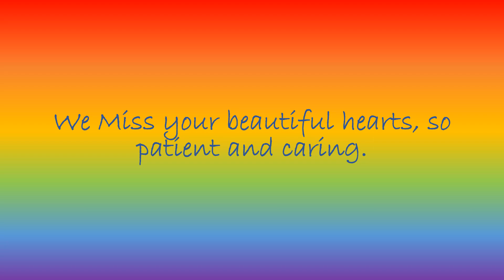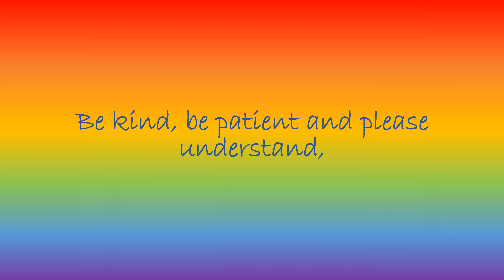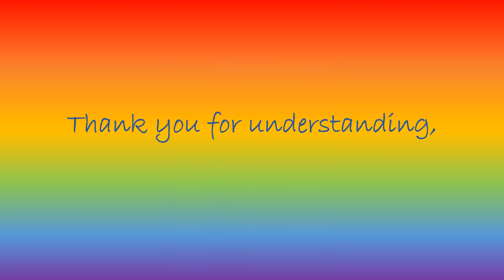A Message for our St Francis families